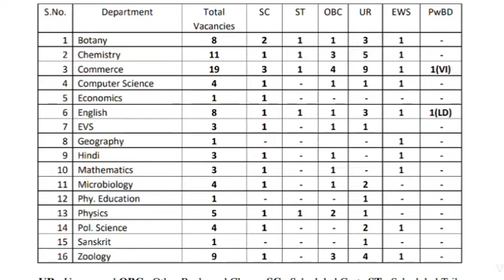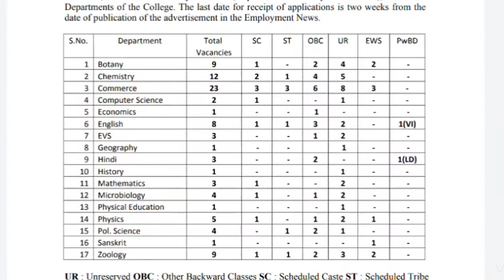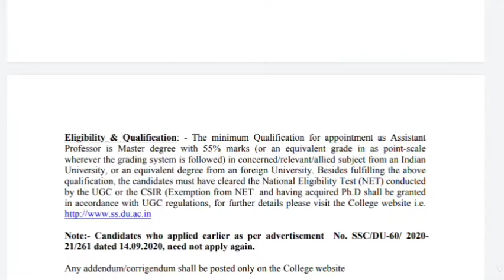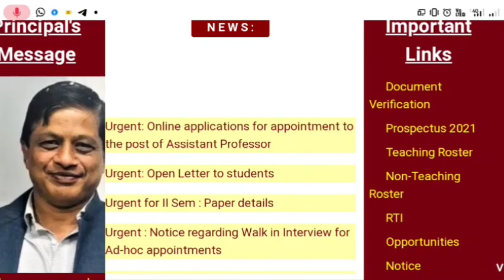दिल्ली में आई नई शिक्षक भर्ती 2021 | Apply Online From any State, सरकारी शिक्षक भर्ती 2021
DTC_CLERK_RECRUITMENT_2020
DSSSB_MOST_URGENT_NOTICE
recruitment 2021
Thanku Guys